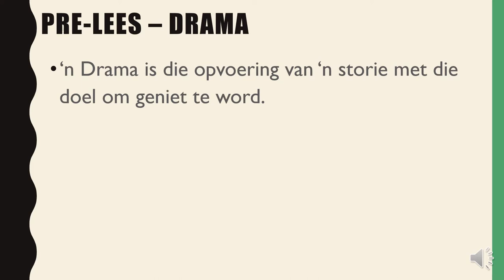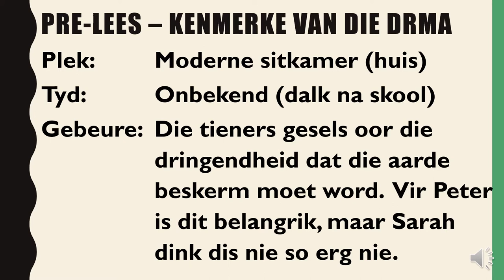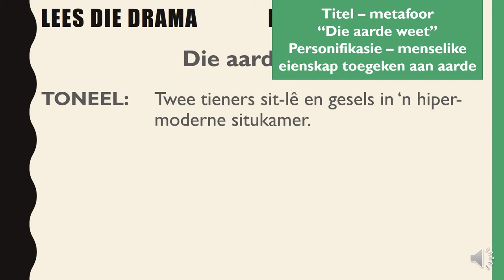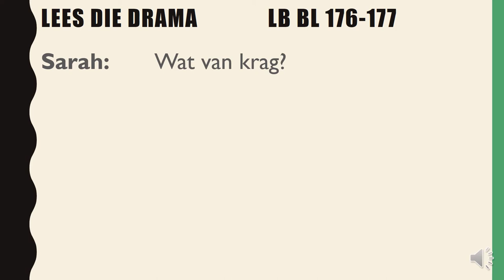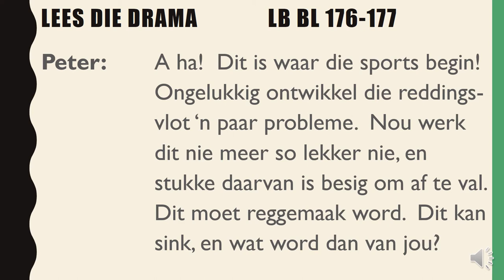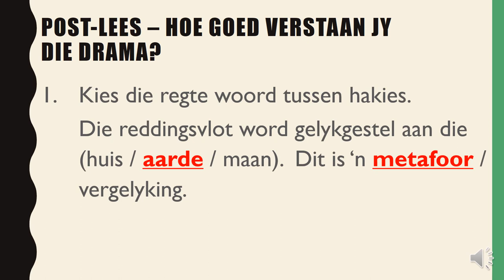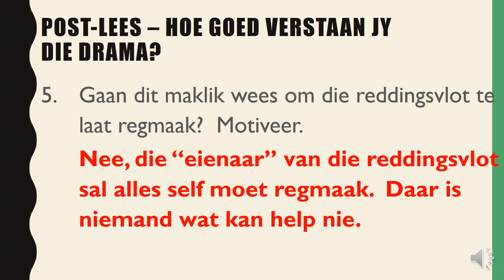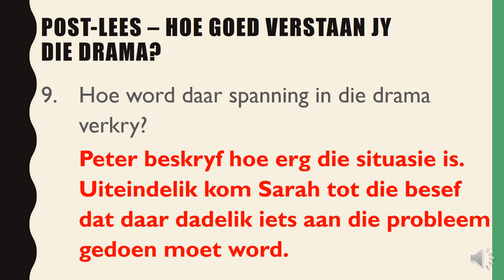Lees en kyk 'n Drama verduideliking en memo video LB bl 176 178